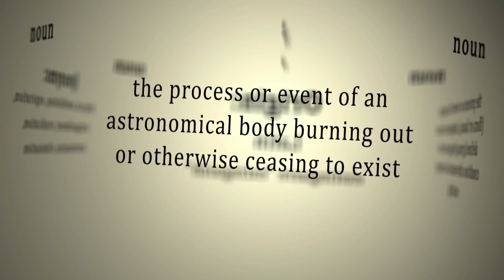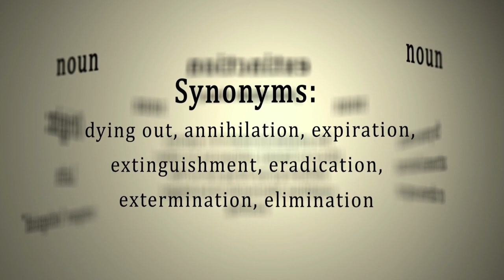The Life & Times of Dinosaurs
Dinosaurs were the major terrestrial vertebrates for 150 million years but are now only seen in the movies. They evolved into many forms that spanned the land, sea, and air. Discover how dinosaurs lived, what dinosaurs ate and how they became extinct.